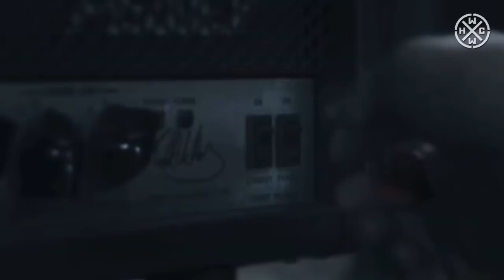BREAK YOUR FIST - LEADING ROLL - HARDCORE WORLDWIDE (OFFICIAL HD VERSION HCWW)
BREAK YOUR FIST - LEADING ROLL - HARDCORE WORLDWIDE

Japanese Metalcore Band "BREAK YOUR FIST" music video clip.
"LEADING ROLL" including album "LEADING ROLL" In store now.

released from "DEATHBLOW MUSIC"
This video clip filming & edited by Kazuaki Kimura (Evolve)

HCWW ONLINE-SHOP !!!